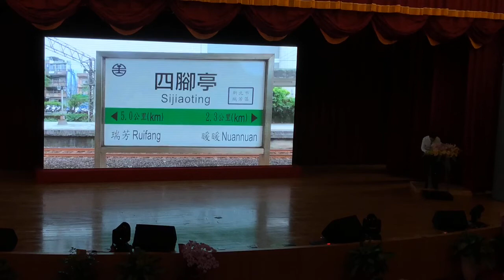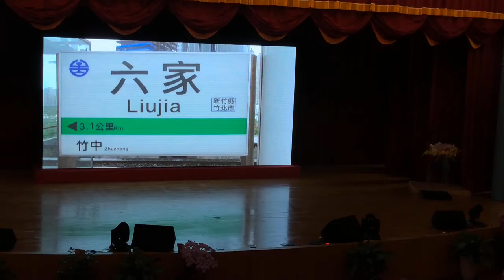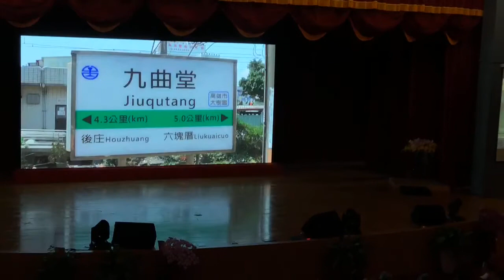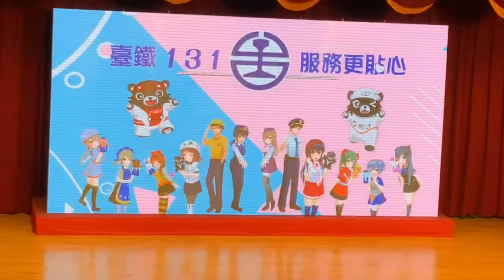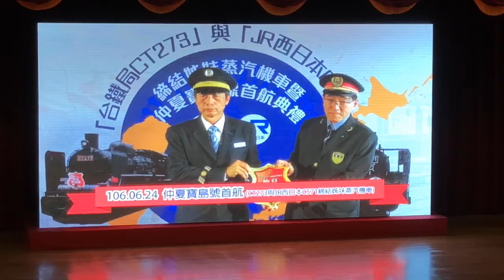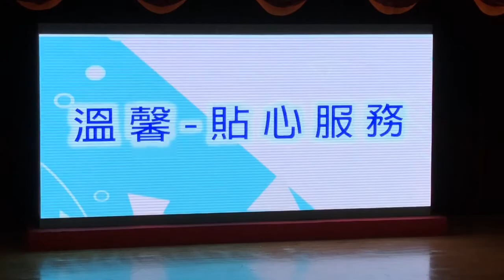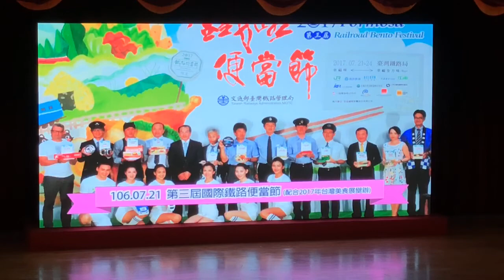All 台灣鐵路131週年暨鐵路節慶祝大會 台鐵大樓五樓演藝廳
2018.6.8 All 台灣鐵路131週年暨鐵路節慶祝大會 台鐵大樓五樓演藝廳